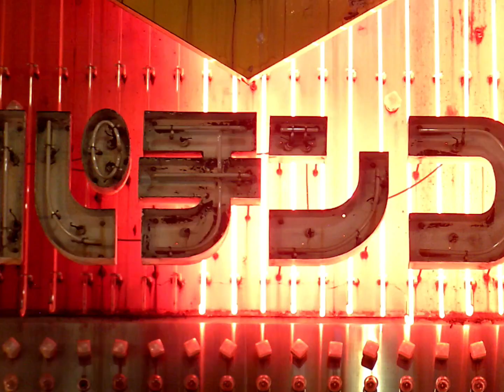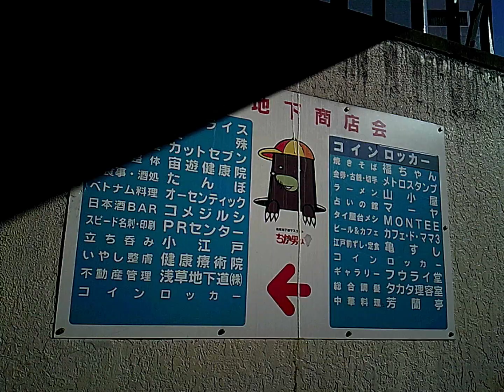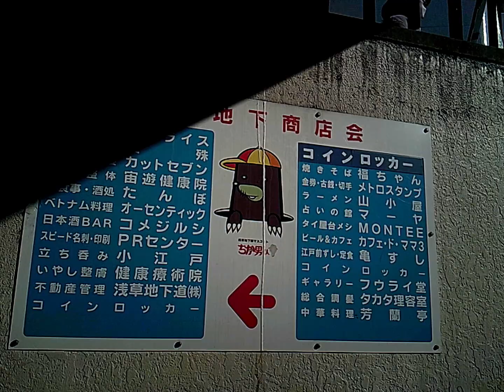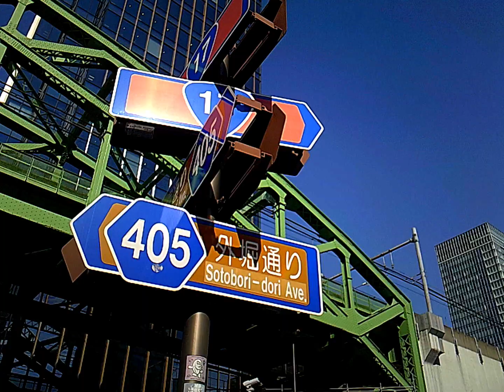[Vlog] Next Chapter / at Tokyo,Yamanashi / Music by Toru Yamanaka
All footage was shot with a video camera sold by the "Yume Group" .
This camera is characterized by its ability to capture images like an old video camera.（No color adjustment is made. ）
Video was shot in Tokyo and Yamanashi.

全編、夢グループから発売されているビデオカメラ、 "DT-HDC1707" を使い（※レンズ改造含）、東京、山梨で撮影した映像を一つの動画にまとめました。

[Music]
Next Chapter